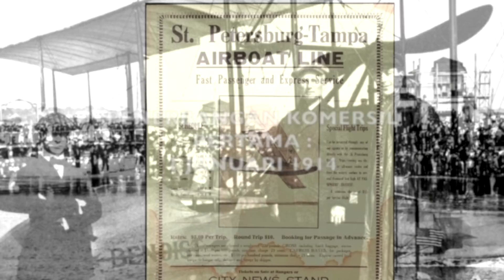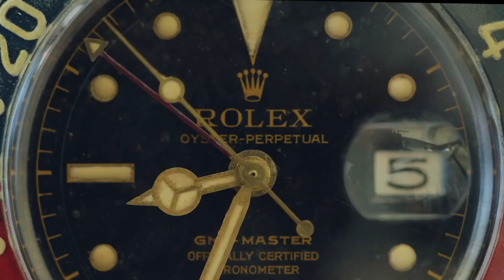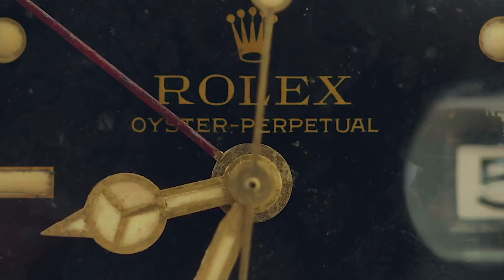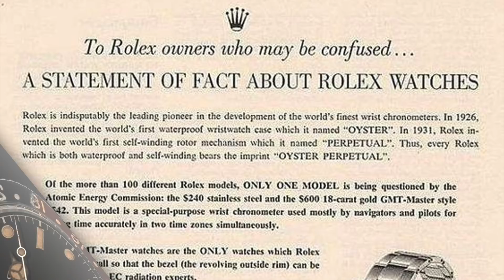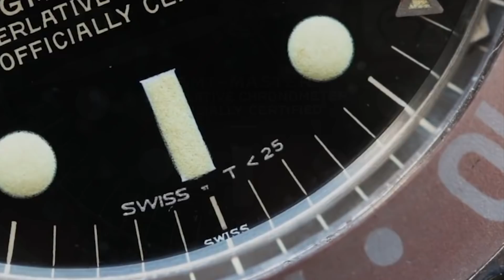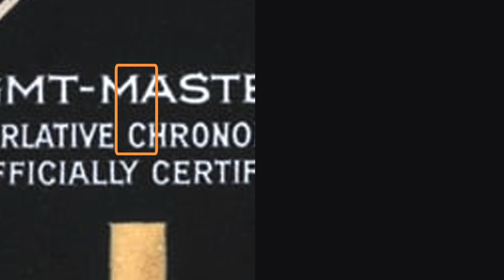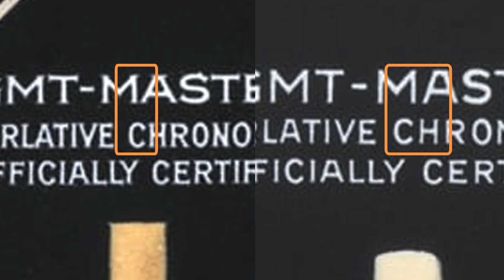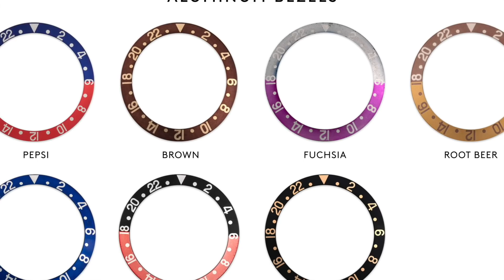DAMPAK ROLEX YANG TIDAK KONSISTEN ‼ 5 Alasan Kenapa ROLEX GMT MASTER Sangat Populer ⁉️ [Eng Sub]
THE EFFECT OF ROLEX INCONSISTENCY !! 5 Reason Why ROLEX GMT MASTER is So Popular !?

Halo bro…

Kenapa Rolex GMT master sangat di gemari ? Gw punya 5 alasan. TONTON sampe abis…

Why Rolex GMT Masters are so popular? Here are the reasons. WATCH till the end..